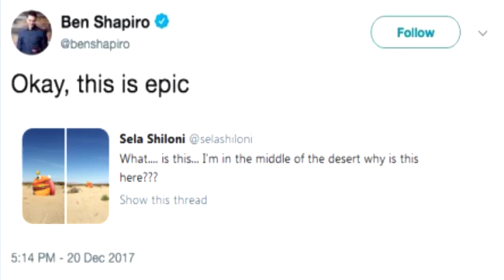epic ben shapiro fornite footage